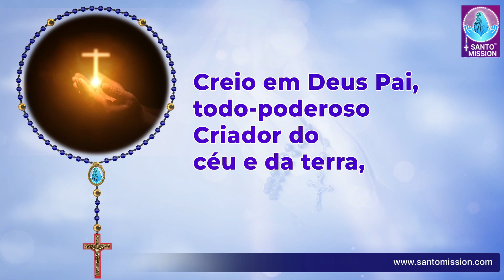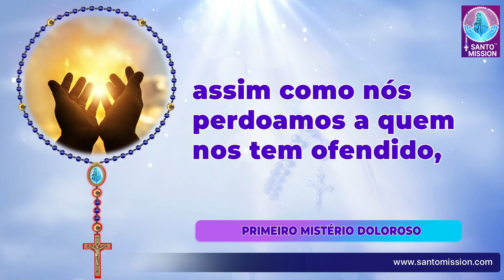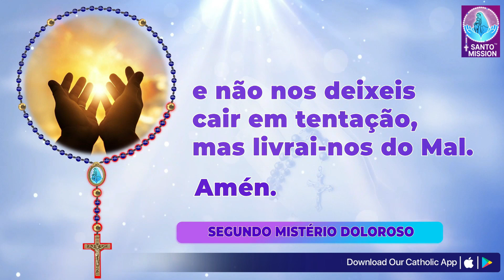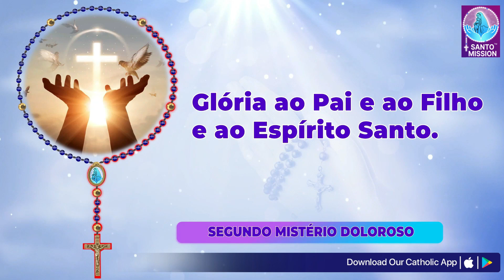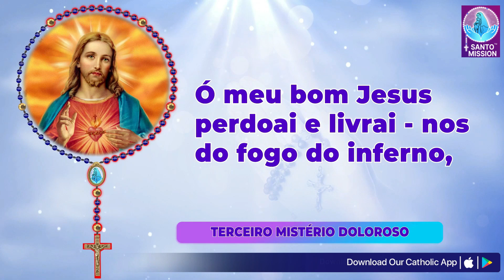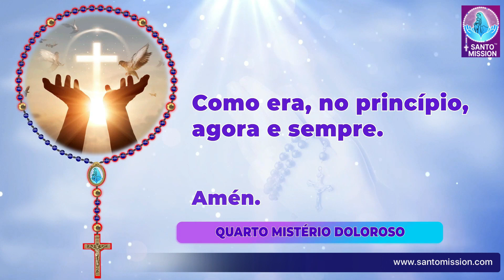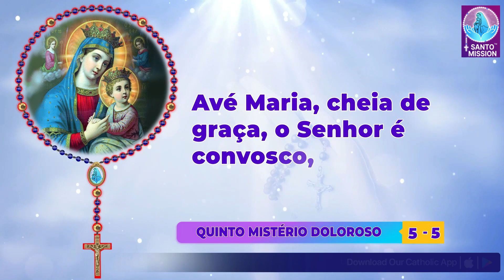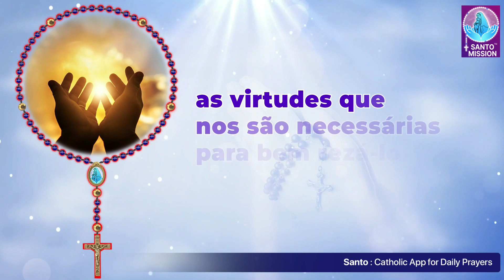Santo Rosário 🙏🏻 Sexta🙏🏻October 18, 2024🙏🏻Mistérios Dolorosos do Santo Rosário 🙏🏻Portuguese Rosary